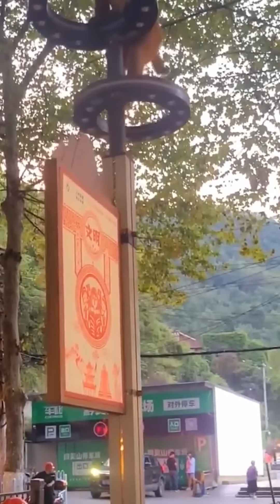Stupid monkeys climbed on high voltage and they were burned in a split second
Welcome to Love Macaques

My channel sharing about the life of macaques and their activities. From there, we can better understand the behavior, habits and how monkey mothers give birth and take care of their children.

I hope that the videos will be of value to you and to those who love learning about this animal.